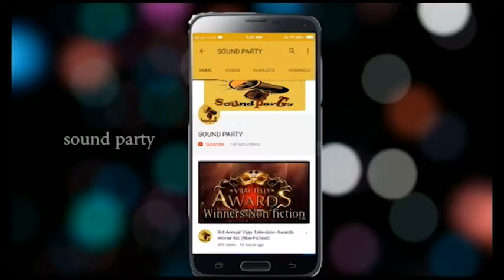Flimfare Awards 2017 -Kollywood Winners List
South Indian Filmfare award 2017 held in Hydrabed.Click down the video to know kollywood winners list.